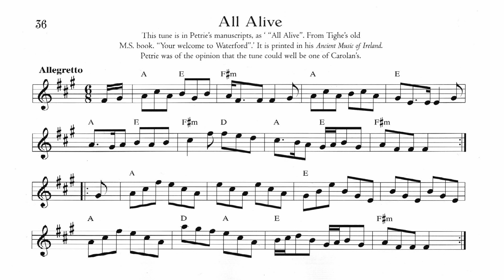36.- All Alive